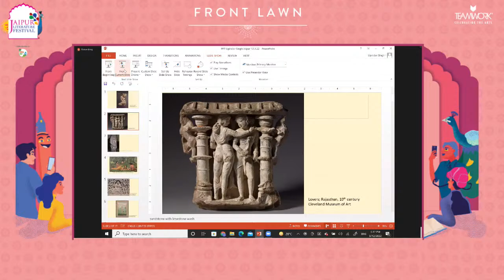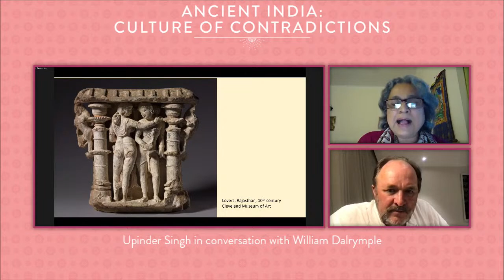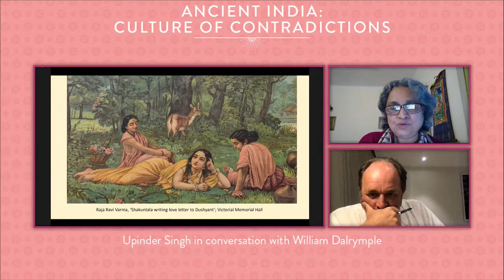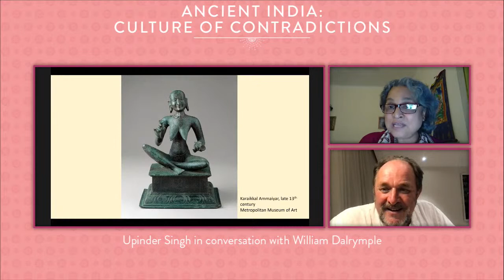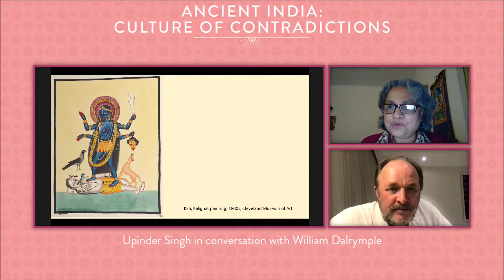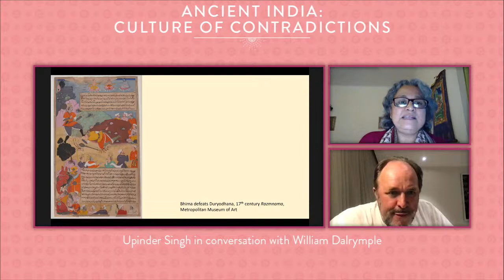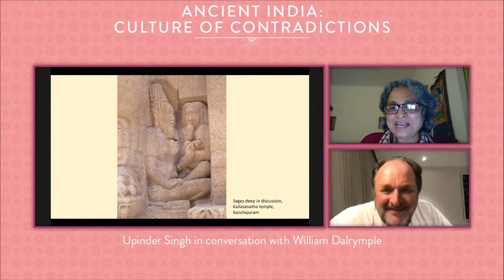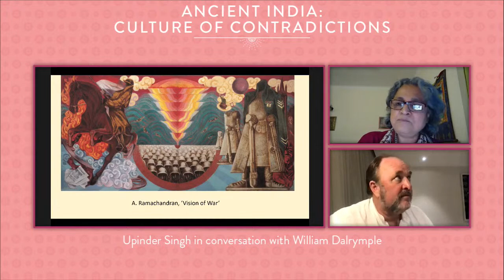Ancient India: Culture of Contradictions | Upinder Singh in conversation with William Dalrymple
Ancient India: Culture of Contradictions | Upinder Singh in conversation with William Dalrymple | Jaipur Literature Festival 2022

Renowned professor Upinder Singh, author of Political Violence in Ancient India and The Idea of Ancient India: Essays on Religion, Politics, and Archaeology, presents a powerful reading of the contradictions which comprise ancient India - social inequality and the promise of universal salvation; desire and detachment; goddess worship and misogyny; violence and nonviolence; religious debate and religious conflict. These five oppositions coexist, and together characterise the culture of India - ancient and contemporary. Singh employs religious and philosophical text, poetry, plays, treatises, biographies, inscriptions, and the aesthetic evidence of archaeology in her latest Ancient India: Culture of Contradictions to challenge the stereotypes and boundaries of history. In conversation with historian and Festival Co-Director William Dalrymple, Singh discusses her brilliant new book, and the at once multifarious, paradoxical and cohesive identity of ancient Indian history and culture.

Upinder Singh is a Professor of History at Ashoka University who has written extensively on various aspects of ancient India. Her recent books include Political Violence in Ancient India, Ancient India: Culture of Contradictions, and The World of India’s First Archaeologist: Letters from Alexander Cunningham to J. D. M. Beglar.

William Dalrymple is one of Britain’s great historians and the bestselling author of the Wolfson Prize-winning White Mughals, The Last Mughal, which won the Duff Cooper Prize, and the Hemingway and Kapuściński Prize-winning Return of a King. His most recent book, The Anarchy, was long listed for the Baillie Gifford Prize 2019, among others. A frequent broadcaster, he has written and presented three television series, one of which won the Grierson Award for Best Documentary Series at BAFTA. He is a fellow of the Royal Society of Literature, the Royal Asiatic Society and the Royal Society of Edinburgh, and writes regularly for The New York Review of Books, The New Yorker, and The Guardian. In 2018, he was presented with the prestigious President’s Medal by the British Academy for his outstanding literary achievement and for co-founding the Jaipur Literature Festival.